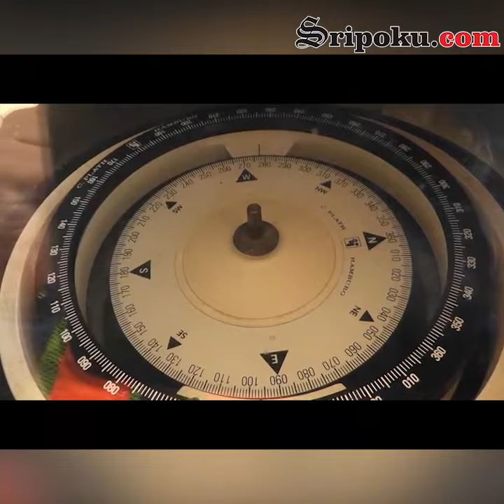KRI Dewaruci Berlabuh di Palembang Masyarakat Geratis Masuk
Facebook.com  : Sriwijaya post
Twitter.com       : Sriwijaya post
Instagram.com : Sriwijaya post